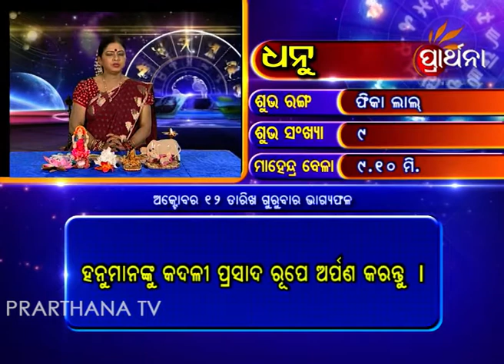Sagittarius Dhanu 12th Oct 2017 | Daily Horoscope | ଦେଖନ୍ତୁ ଆଜିର ଦିନଟି କେମିତି କଟିବ